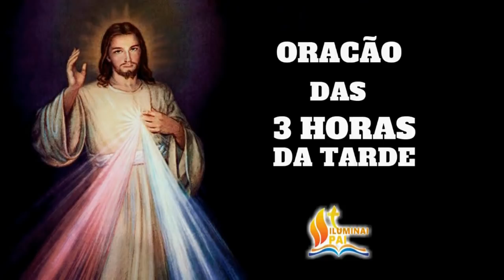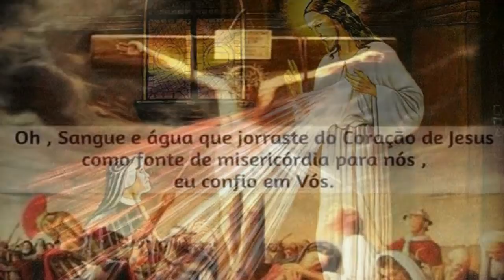TERÇO da MISERICÓRDIA 07/04/2021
📢  EVANGELIZE CONOSCO!